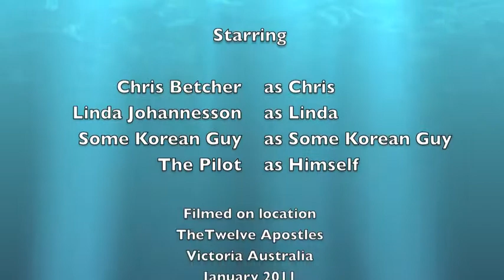Helipcopter over the Twelve Apostles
When Linda and I were on our Great Ocean Road adventure we took a helicopter flight over the Twelve Apostles.  I shot the whole thing on a Flip HD cam, and then we added narration later.  Here it is.